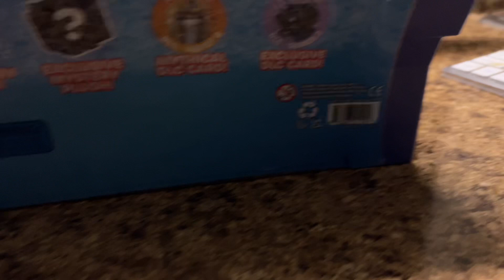Opening tech chest